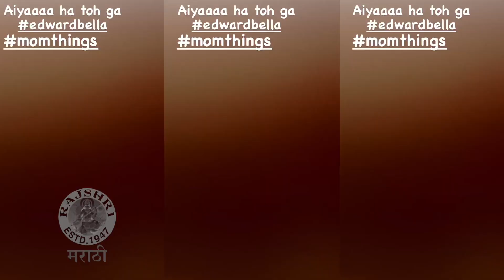आईचं इंग्लिश ऐकून अमृताला हसू अनावर | Amruta Khanvilkar Having Fun With Her Mother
अभिनेत्री अमृता खानविलकरने तिच्या आईचा एक व्हिडीओ  शेअर केला ज्यात ती हॉलिवूड मुव्ही बघतेय. तीच बोलणं ऐकून अमृताला हसू अनावर झालं. पाहूया झलक.